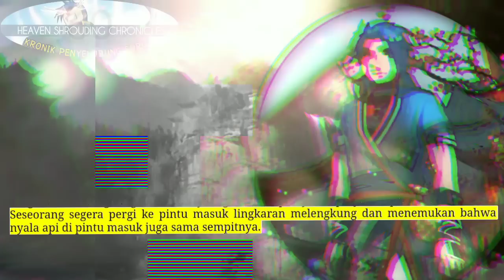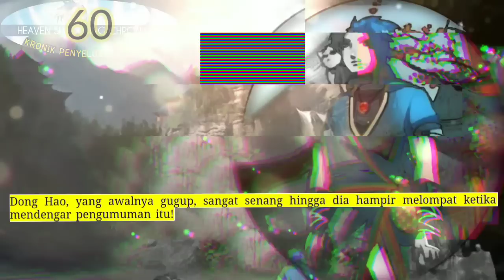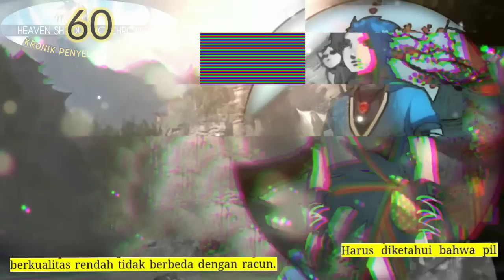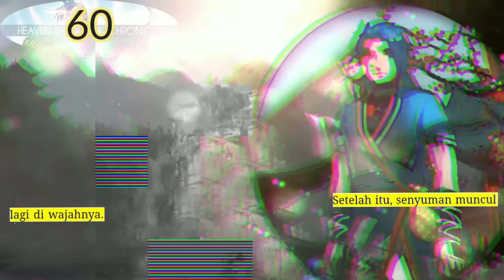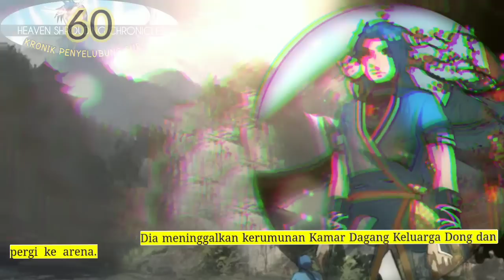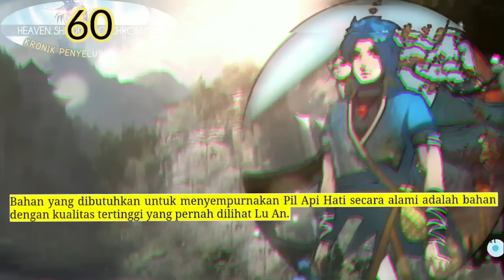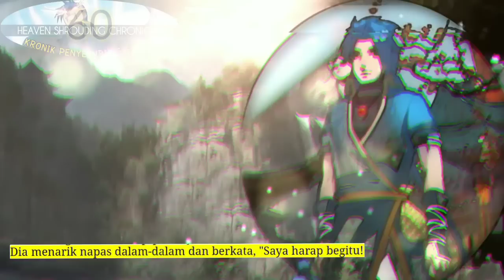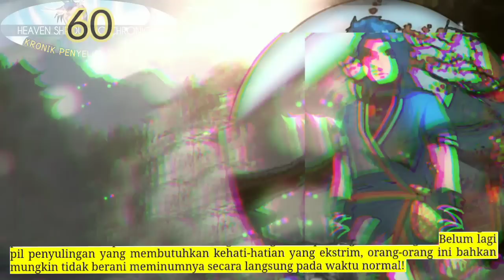Kronik Penyelubung Surga season 60